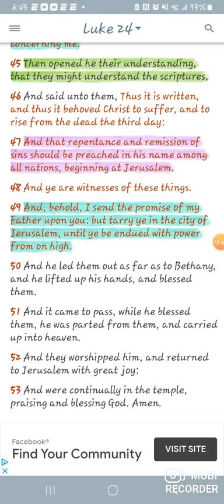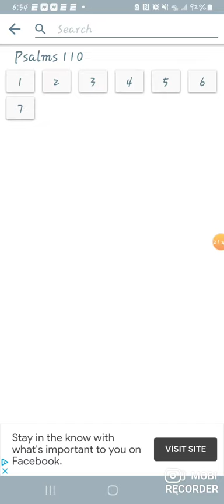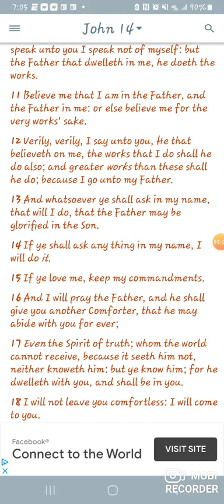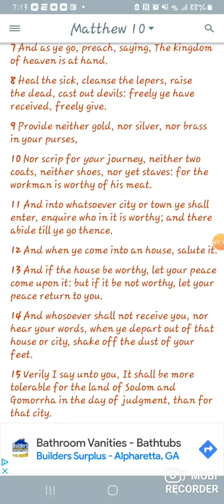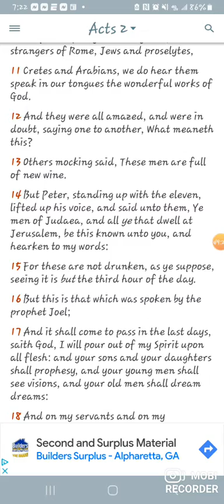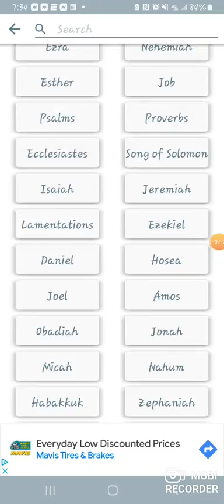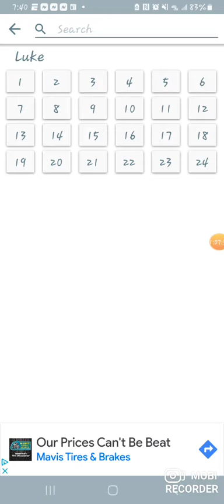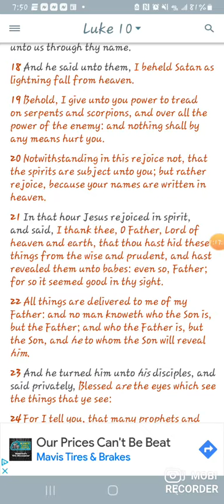The miracles and the power of the lord(spiritual)! 🔋 🙌💪🧠